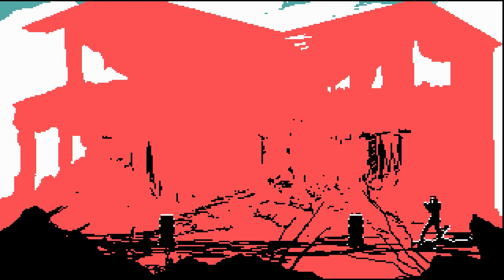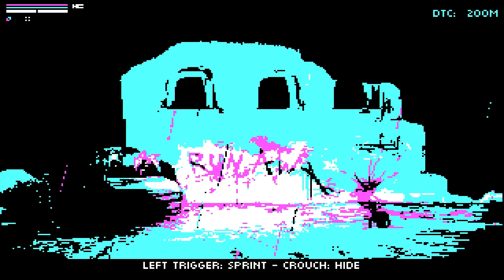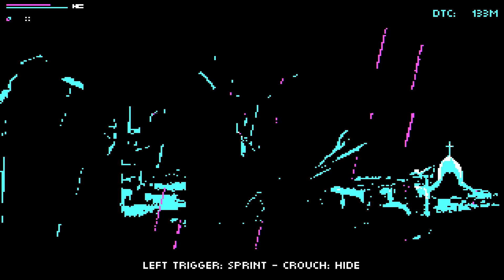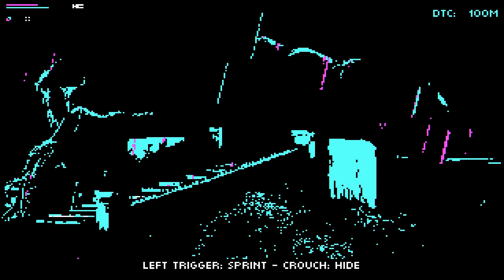The Eternal Castle [REMASTERED]: Quick Look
The title is a ruse, but the game itself is an interesting throwback to a bunch of grea--RUN!!! GET AWAY FROM THOSE DOGS!!!